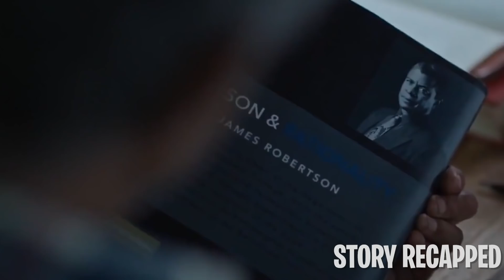Memory Lost Infection Spreads Everywhere On Earth Except Rich People In Bunkers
A disease that causes memory loss has infected most people on Earth. A man and a woman desperately try to cling to each other even as they forget who they are. On the dangerous streets, a boy who lost his parents must rely on strangers to help him survive. In an isolated cabin, a teacher goes through his old journals and a pile of books to figure out how to keep his memories. A man called Chaos tries to survive by taking advantage of others, but he soon realizes that he himself is vulnerable. Somewhere outside the city, Miranda somehow has kept her memories intact, but she yearns to leave the safety of her own home to see the world.